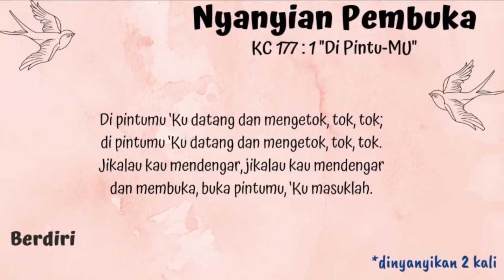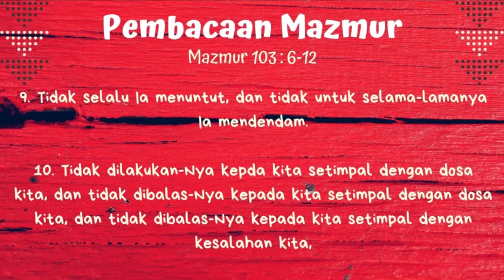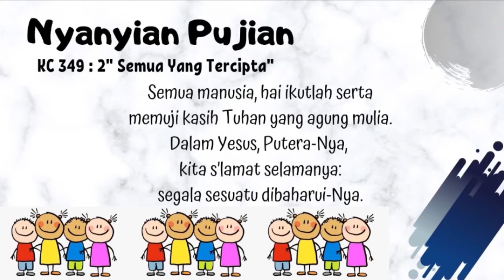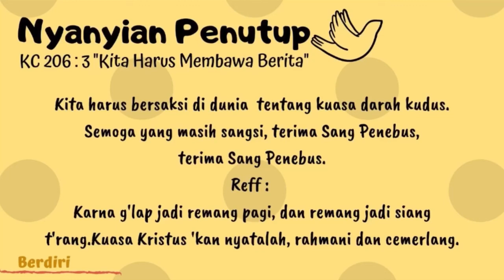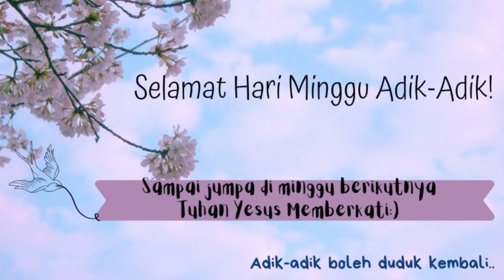IHMPA 13 September 2020 Kelas TK dan Batita